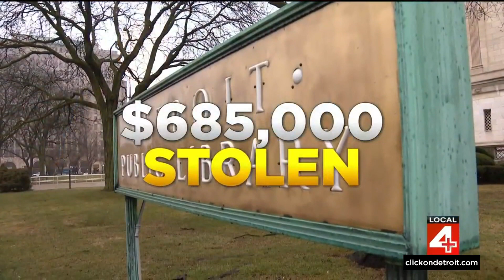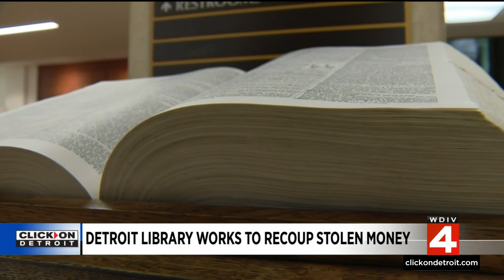How did the Detroit Public Library lose $685,000?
The Detroit Public Library system fell victim to a wire fraud scam that involved more than $685,000.